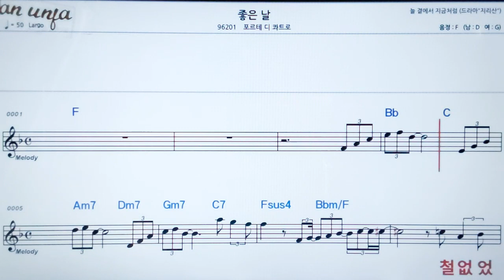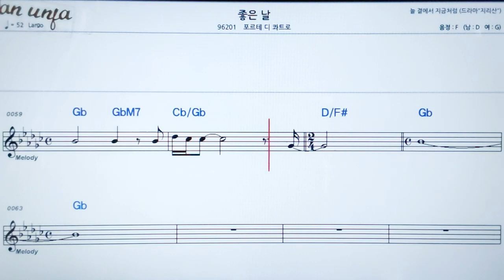좋은날/포르테 디 콰트로👍악보, 노래,기타 코드,가사,Karaoke*카라오케 반주